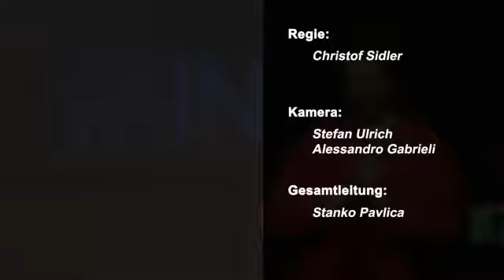SGB-FSS Kongress: P. Shores #1